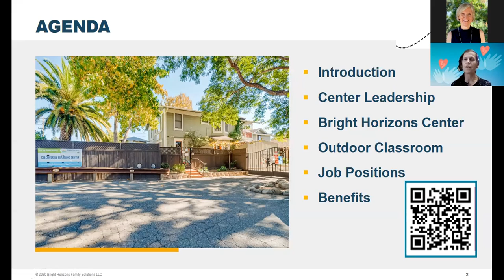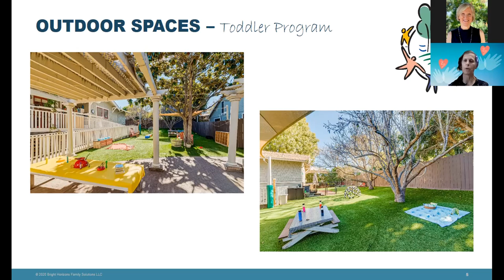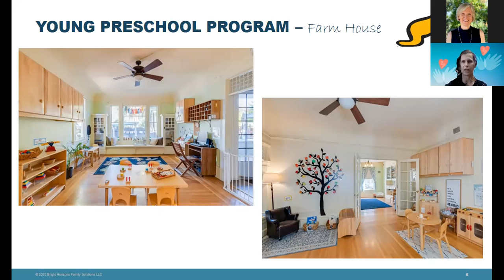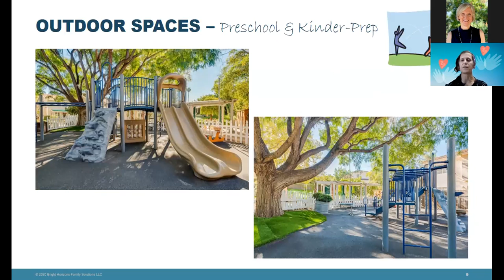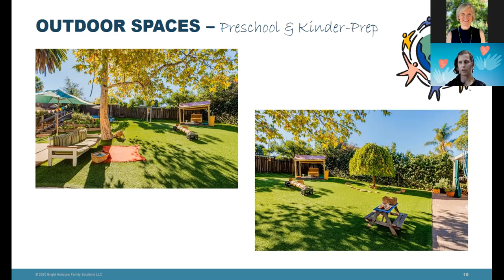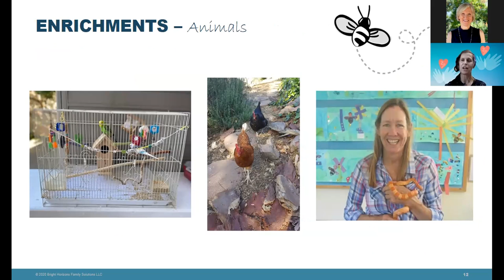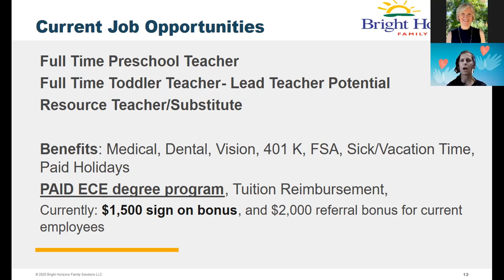Discoveries Learning Center Bright Horizons Hiring Session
In this video the director shares all about the preschool, employment opportunties, and employee benefits.